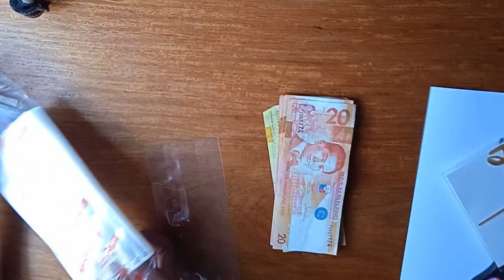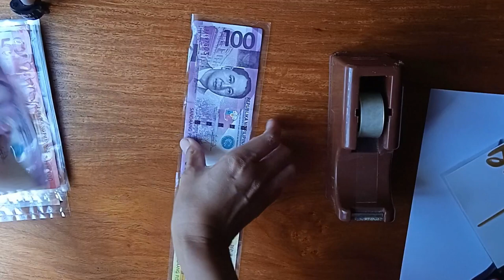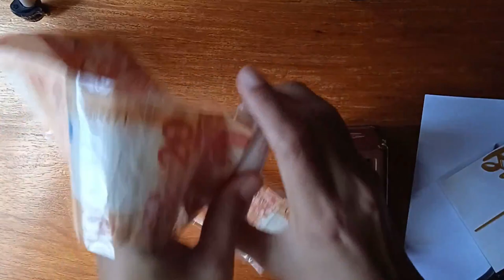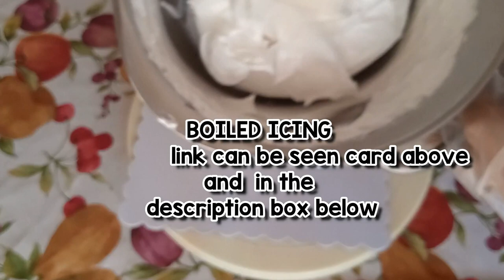Simple Money Cake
Rush Money Cake

My Baking Tools and Baking Ingredients
Hanabishi Stand Mixer

Want to Grow your YouTube channel? Here's how

Mommy J ❤️